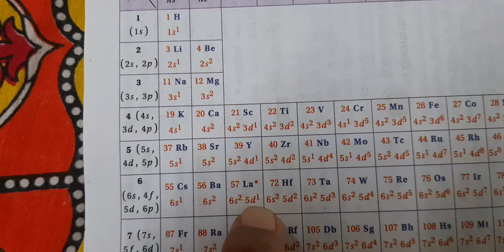d block elements || Transition metals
In this video I have explained about transition metals.Property of transition metals.Why D block elements are called transition metals?

PERIODIC PROPERTIES